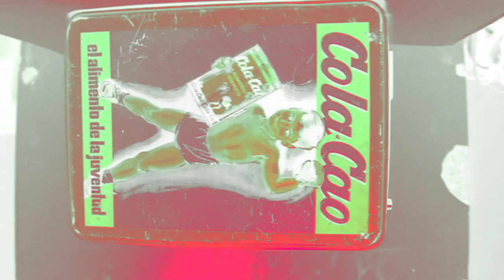muestra .1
1 - patchpannel colacao. matriz 5x5, DSUB 25, I/O audio/vídeo jack/RCA/banana, x2 líneas conmutables
2 - patchpannel granada. igual pero con una línea extra.
3 - sampler lorenzana. I/O audio, rec/play, entrada para secuenciador.
4 - osciloscopio yoko - osciloscopio XY, con 8 conectores banana para las distintas configuraciones.